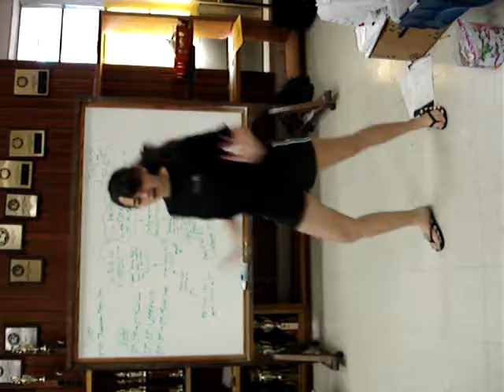Ice, Ice Baby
Mandi(drum major) and Jordan(band president) dances to Vanilla Ice's "Ice Ice Baby" while "cleaning" and making the band room pretty(lol). Sorry for it being sideways. :\